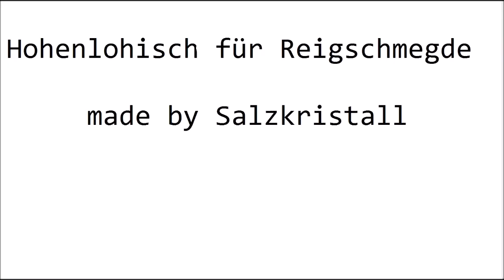Hohenlohisch für Reigschmegde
Um beim Geocaching ein Rätsel zu lösen, muss man sich die AUDIO-Spur anhören.
Die Bilder / Video-Sequenzen dienen nur der visuellen Untermalung.

Hier auf der Hohenloher Ebene (Nord-Württemberg) hat im Prinzip jedes Dorf seine eigenen Begrifflichkeiten, doch mit den hier besprochenen Begriffen dürften alle hier zurechtkommen.

Und jez kousch d´ Glodzbebbl zumache und d´ Oohrewadscheln uffmache...